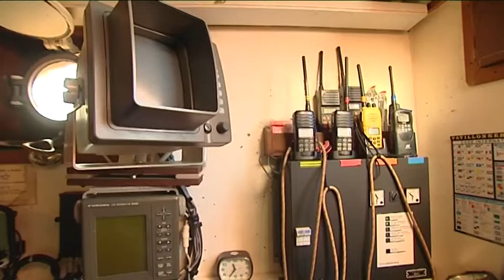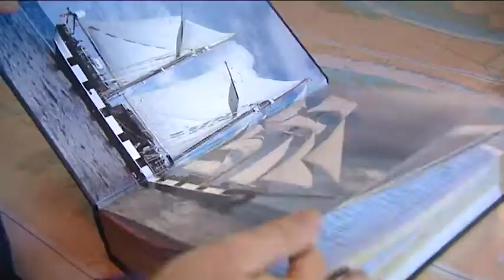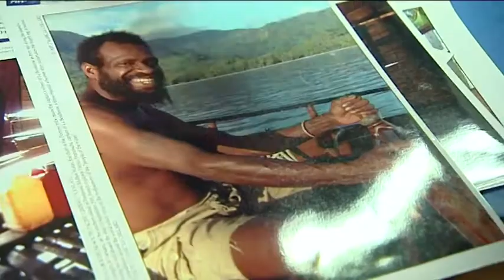reportage : "La Boudeuse"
Il est de ces anciens convoyeurs des mers, de ces explorateurs de nouveaux mondes, d’hier et d’aujourd’hui…..Il ne reste que 4 trois mâts en France, la Boudeuse est l’un d’eux, en escale à Nantes cet hiver (pour infos jusqu’au 31/12, à priori nouvelle mission en 2011 en Micronésie….) L’opportunité de découvrir ce bateau, construit en 1916, sous pavillon hollandais, qui, depuis une dizaine d’années, sous couleur française, parcoure les océans pour des missions d’explorations scientifiques…
Réalisation : Philippe Tanger
Intervenant : Amaury Bironneau, administrateur de la Boudeuse
Date de diffusion : 16 janvier 2011